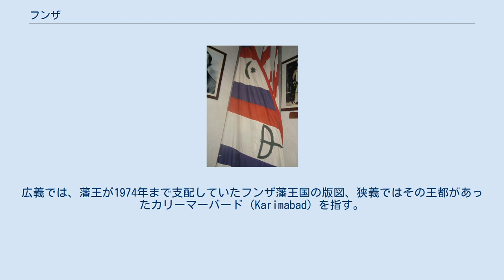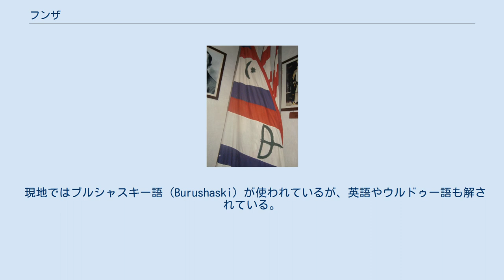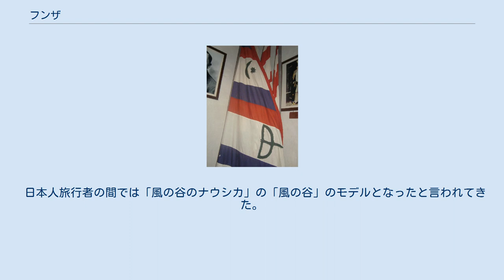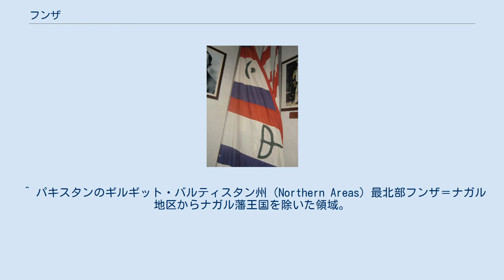フンザ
ギルギット・バルティスタン州の地理
フンザ藩王国の国旗 フンザ渓谷 フンザ （Hunza, ウルドゥー語: ہنزہ‎） は、パキスタン・イスラム共和国北西部ギルギット・バルティスタン州のフンザ＝ナガル県に位置する地域。
広義では、藩王が1974年まで支配していたフンザ藩王国の版図、狭義ではその王都があったカリーマーバード（Karimabad）を指す。
 北で中華人民共和国、北西でアフガニスタンとの国境と接し、面積10,101平方キロメートル。
中国のカシュガルへ向かうカラコルム・ハイウェイ沿いに、観光ホテルや安宿の集まるカリーマーバード、ゴジャール（Gojal）にあるパスー村、グルミット村などの集落が点在している。
 ワハーン回廊へは、カランダル峠、イルシャード峠で夏期のみ連絡されている。
また、ワフジール峠でバダフシャーン州（アフガニスタン）とタシュクルガン・タジク自治県（中華人民共和国 新疆ウイグル自治区 カシュガル地区）が連絡されている。
 現地ではブルシャスキー語（Burushaski）が使われているが、英語やウルドゥー語も解されている。
ゴジャール地域では ワヒー語（Wakhi）が話されている。
 シーア派イスラームのイスマーイール派信者が多く、パキスタン他地域のイスラム教徒と比べると、風習や服装はかなり異なる。
 パキスタンと中国新疆ウイグル自治区を結ぶアジア横断ルートの途中にある上に、7000m級のパミール高原の山々が迫る辺境にあるため、外国人観光客や登山目的の旅行者が多い。
アジアを旅するバックパッカー（個人旅行者）には「伝説の地」、「桃源郷」と呼ばれるほど、景色がすばらしい。
自然豊かな村や谷は、4月になると杏の花でピンク色に埋め尽くされる。
また、酒類の入手が困難なパキスタンにおいては珍しく、フンザワインと呼ばれる飲料が旅行者の間の隠れた名物となっている。
そうした風土を愛して長期逗留する旅行者が少なくない。
以前は日本の旅行会社のツアー客も多数訪れていた。
ただ、アメリカ同時多発テロ事件以降、訪問する観光客は減少傾向にある。
 日本人旅行者の間では「風の谷のナウシカ」の「風の谷」のモデルとなったと言われてきた。
旅行人編集室『旅行人ノート5 アジア横断』旅行人、1998年、134頁でも伝聞情報として取り上げられているが、スタジオジブリ公式ホームページ及び各種アニメ関係書籍ではその旨が示されたことはなく、根拠は不明。
前述ガイドブックにおいても、2002年の改訂版からは抹消されている。
宮崎駿自身は「（風の谷のイメージは）中央アジアの乾燥地帯なんです」と雑誌の対談で明言している。
 ^ パキスタンのギルギット・バルティスタン州（Northern Areas）最北部フンザ＝ナガル地区からナガル藩王国を除いた領域。